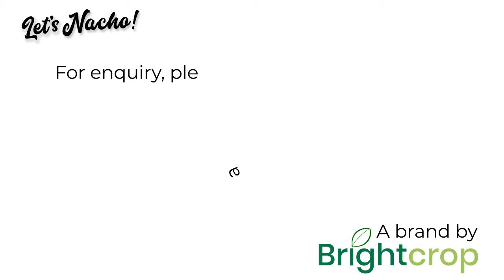Presenting organic nachos made from Black rice - Let's Nacho!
Indulge your taste buds with the newest flavours of Black rice nachos!
Magic masala | Thai chilli | Cheese & peri peri